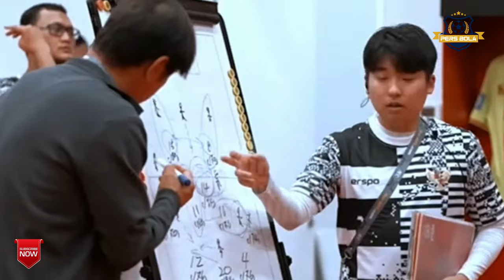TERLALU GILA🥰 Pemain Timnas Ketiban Ndaru Thom Haye dan Nathan Tjoe-A-On Jelang Lawan Irak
SEBANYAK 2 pemain Timnas Indonesia, Thom Haye dan Nathan Tjoe-A-On resmi meninggalkan SC Heerenveen akhir musim ini. Semalam, baik Thom Haye dan Nathan Tjoe-A-On disambut petinggi SC Herenveen di tengah lapangan sambil diberikan bunga dan plakat.
Benar, akhir pekan ini SC Heerenveen masih akan bertandang ke markas Sparta Rotterdam di laga pamungkas Liga 1 Belanda 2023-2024. Namun, laga semalam merupakan kesempatan terakhir keduanya bermain di hadapan suporter sendiri.

2 Pemain Timnas Indonesia Thom Haye dan Nathan Tjoe-A-On Resmi Tinggalkan SC Heerenveen, Pindah ke Klub Mana?